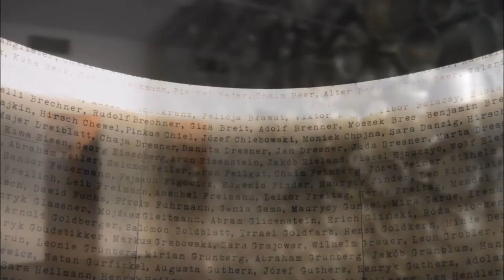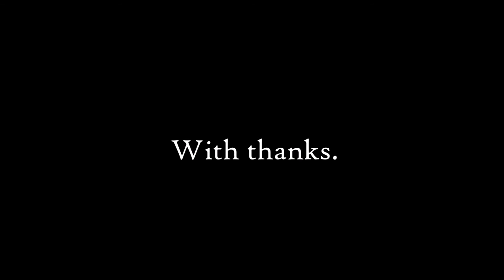Kazimierz and Podgórze in Kraków (Poland)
The districts of Kazimierz and Podgórze are known for their historical landmarks includign the Old Synagogue, Remuh Synagogue and Oskar Schindler's Enamel Factory. The districts have a deep history of Jewish culture. Culture which has grown and developed, made riches and contributed greatly to Poland's and Europe's history, arts, culture and science. All taken away, faded out, gone. Now revived, this once great and lost culture shall live on forever. But only we can uphold this.

With thanks:
Holocaust Study Tours